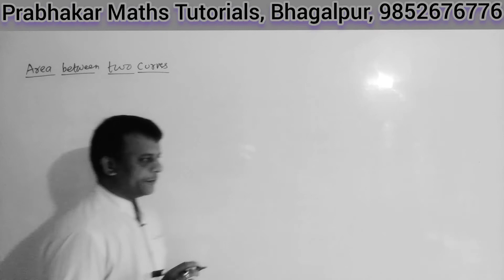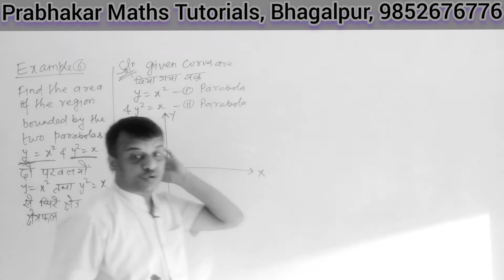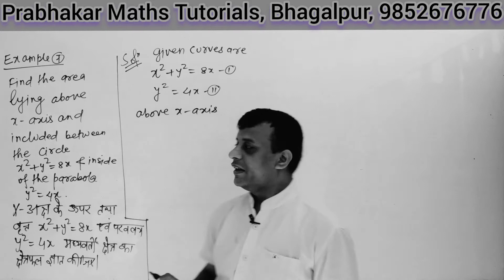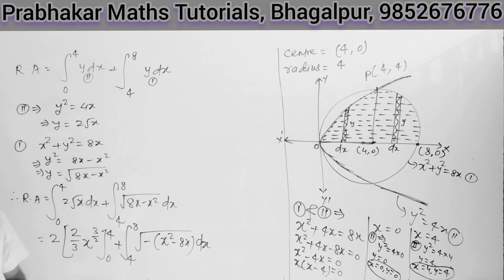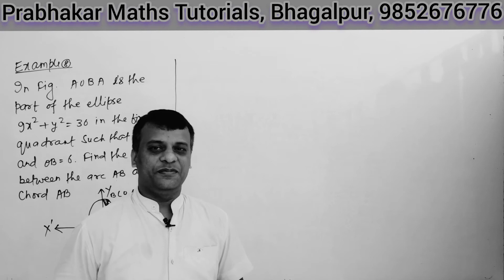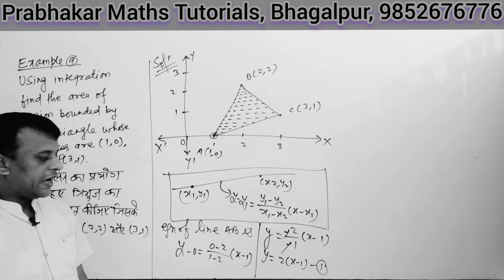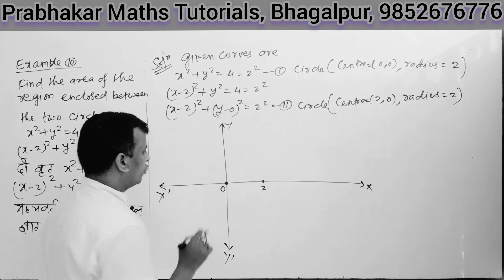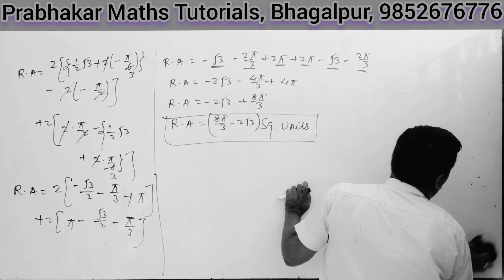|| L-07 || Class- 12 || Area || Examples:- Q.No. 6 से 10 तक || Application of Integrals || NCERT ||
area under curve class 12,
area bounded region class 12,
area of integration class 12,
area by integration class 12,
area under curve class 12 tricks,
definite integration class 12 area,
area class 12 maths,
area under curve class 12 revision,
area integral calculus,
area between curves integral calculus,
integral calculus area bounded,
definite integral area under curve,
integral area under curve,
definite integral area between curves,
area of integral calculus,
application of integrals class 12,
application of integrals,
application of integrals class 12 in hindi,
application of integral calculus,
application of integral calculus in engineering,
application of integrals exercise 8.2,
application of integrals exercise 8.1,
application of integrals ex 8.1,
application of integrals engineering mathematics,
application of integrals examples,
application of integrals exercise 8.1 solutions,
application of integral in one shot,
application of integral in engineering,
math application of integral,
application of integrals ncert solutions,
application of integrals ncert,
application of integral quadrature class 12 in hindi,
application of integrals short tricks,
application of integrals tricks,
application of integrals class 12th,
application of integrals class 12 maths,
application of integrals 8.1,
application of integrals 8.2,
chapter 8 application of integrals,
area calculation by integration,
application of integrals,
application of integrals class 12 cbse class videos,